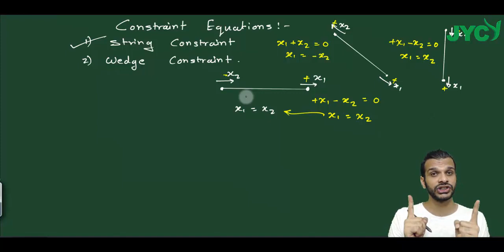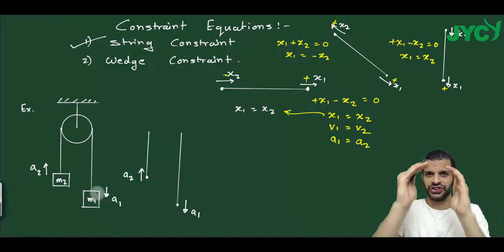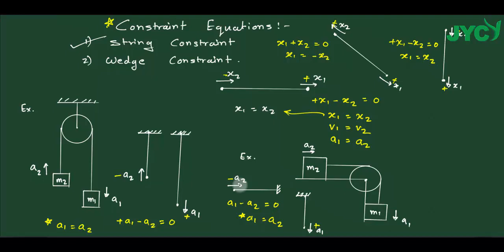Equation on String Constraint | Class 11 | PHYSICS | JEE | GAURAV SAVE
Learn about String Constraint Equation for IIT JEE and related Concepts in this video. It is one of the most important topics of the IIT JEE Physics question paper - in IIT JEE Advanced and JEE Mains as well. Let’s study smartly  and effectively and learn  how to crack JEE  with Gaurav Save.